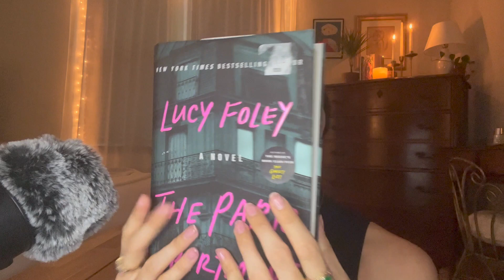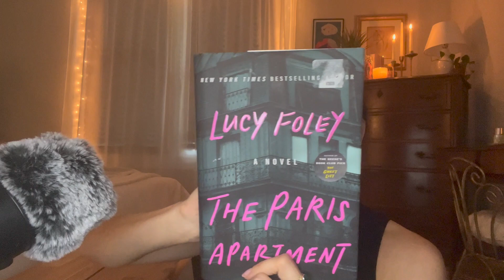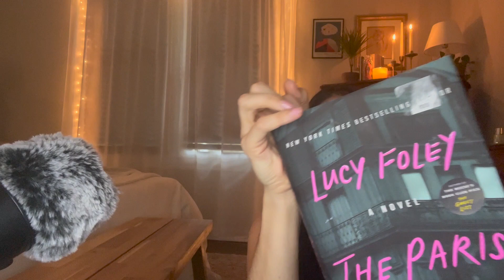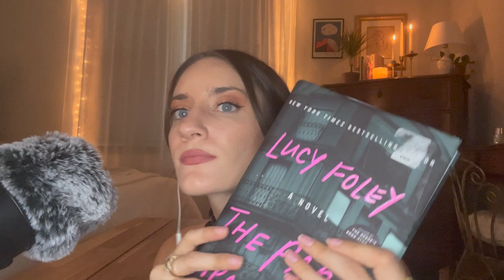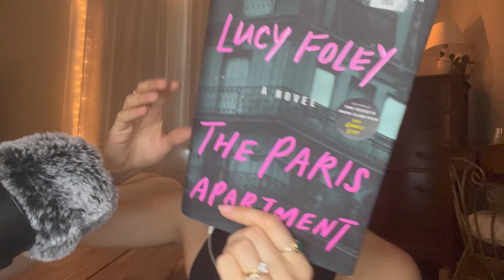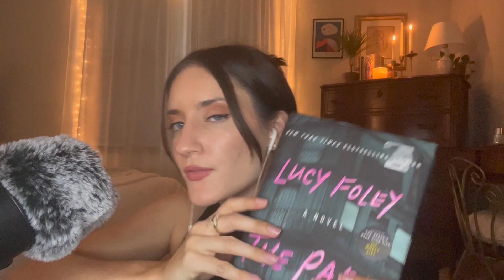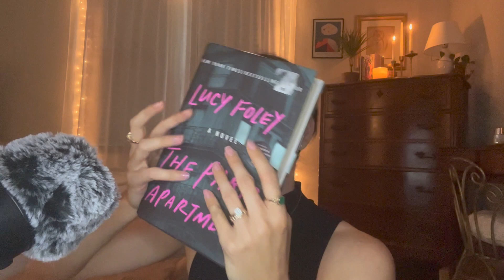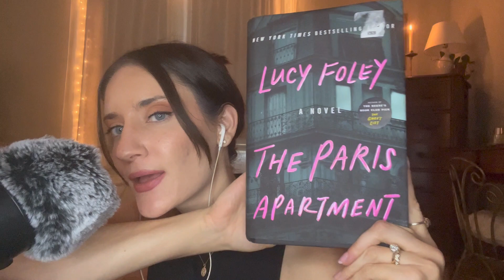asmr book review | the paris apartment 😱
hi friends!

let me know if you guys want me to keep adding to this little series :) Also drop any reviews you'd like to see next!

remember that you are loved!